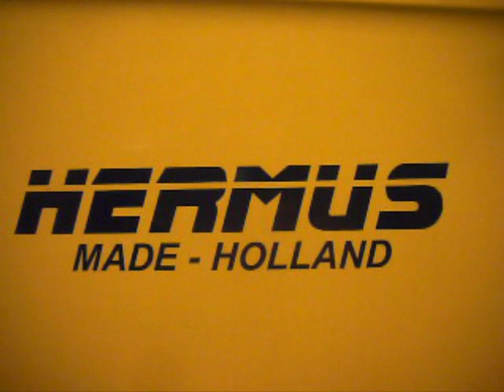Hermus// Pierre Meertens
C; Pierre Meertens